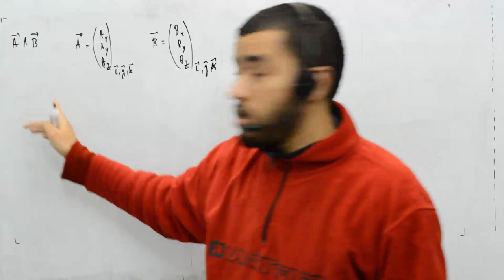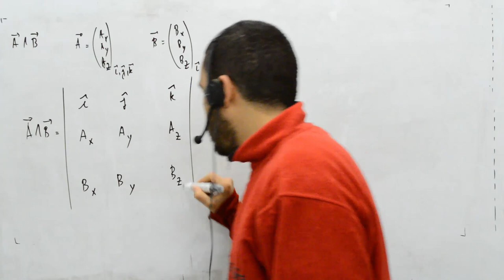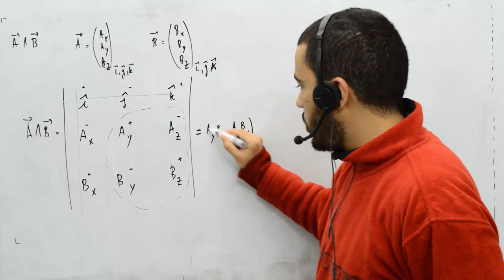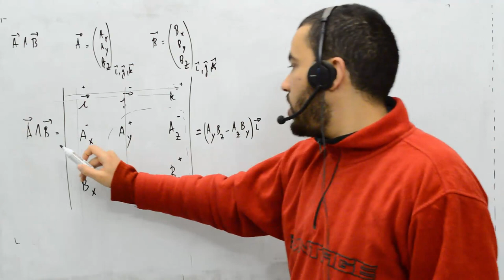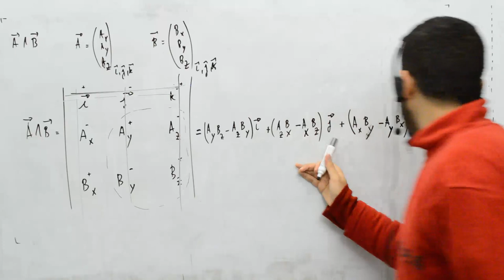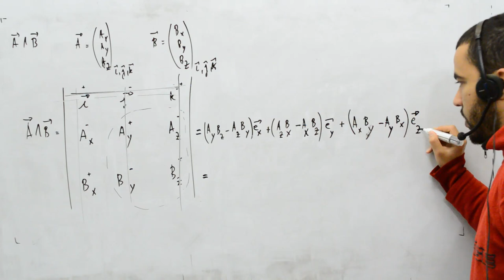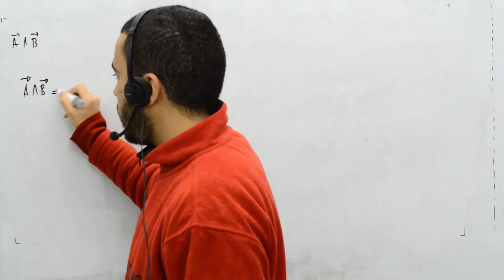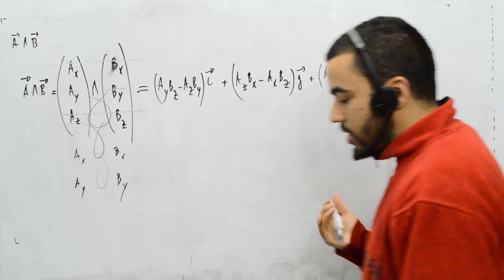Maths pour mécanique et électricité, part 10, produit vectoriel et déterminant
Produit vectoriel et déterminant